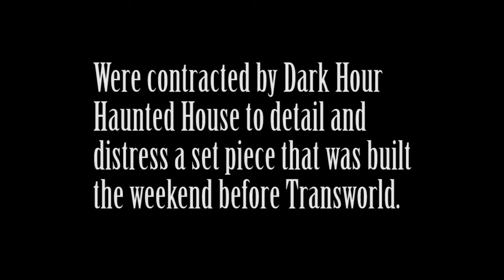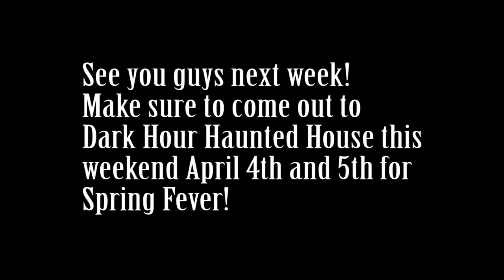Painting foam for your haunted house or attraction- Episode 9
These past two weeks we have been at Transworld and working on projects for Dark Hour.